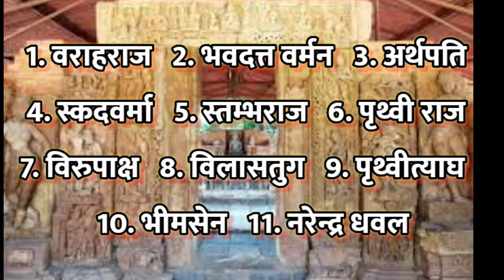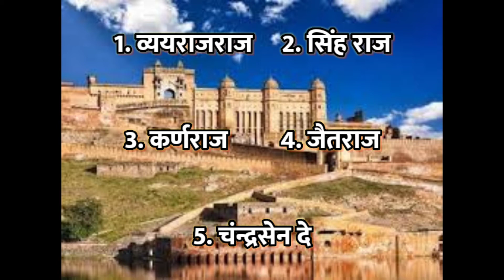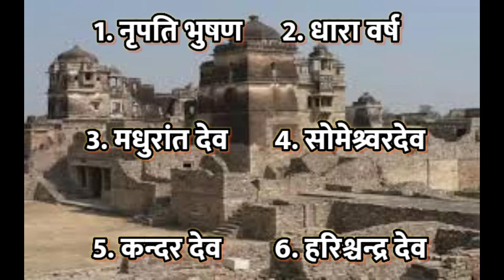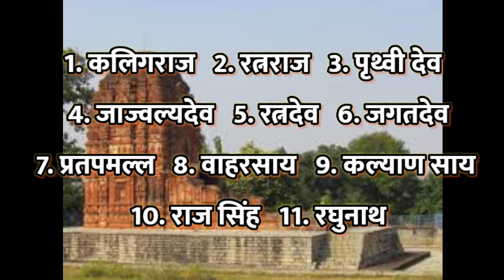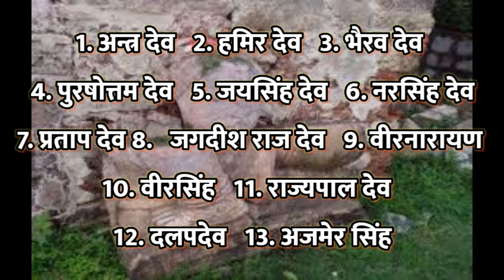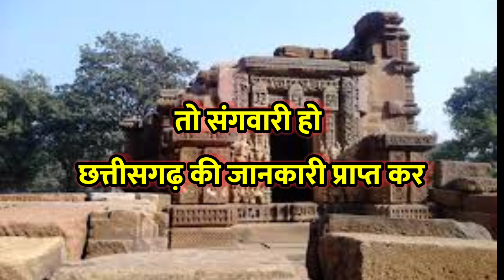chhattisgarh ke rajvansh || cg ke sthapk || cg raja ke name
chhattisgarh newslatest newschhattisgarh latest newscg latest news
cg latest news today
chhattisgarh news in hindi
chhattisgarh news today cg latest news

cg latest news today raipur

cg history

music credit

cgpsc

cg vyapam

Chhattisgarh ke rajvansh

raipur latest news

Cg news

cg news in hindi

cg song

cg hindi news

cg latest hindi news

cg crime news

raipur news cg

raipur today latest news

cg news

chhattisgarh ke rajvansh

chhattisgarh ke itihaas

Instagram I'd

twitter I'd

 राजर्षि तुल्य वंश
नल वंश
शरभपुरी वंश
पांडुवंश
सोमवंश
 बाण वंश
 छत्तीसगढ़ के क्षेत्रीय राजवंश
 ANCIENT HISTORY OF CHHATTISGARH, BILASHPUR, RAIPUR, KAWARDHA

CG Ancient History
Complete cg ancient history
cg prachin itihas
 sampurn cg prachin itihas

chhattisgarh history
 कलचुरी वंश
छत्तीसगढ़ में कलचुरी वंश
 cg history
kalchuri dynasty
 cg psc
 chhattisgarh history channel
 chhattisgarh history lecture
 chhattisgarh history for cgpsc
 cg vyapam upcoming vacancy 2018
 कलचुरी वंश छत्तीसगढ़
 कलचुरी वंश का इतिहास